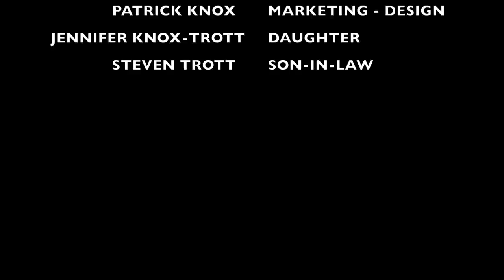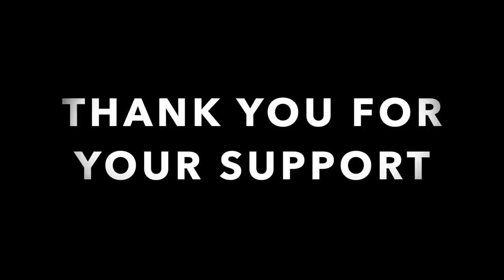S2 EP13 | TIMBER FRAME | OUTDOOR FOREST KITCHEN | SETTING POST FOR EARTH OVEN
In this diy video, we continue to construct the cabin in the woods in the Smoky Mountains using both modern and traditional hand tools but are starting another project of building an outdoor forest kitchen in preparation of better tasting food cooked over the grill and in the earthen oven. Myself, my daughter and son-in-law prepare the post for the forest kitchen earth oven and plant more tomato plants in the garden. It is coming along well and hope you follow us through the complete building videos to the final stage of the cabin, outdoor forest kitchen, basecamp and future barn on the homestead.

Newport, TN
37822

20" Axe
13" Hatchet
KIT PAGES: